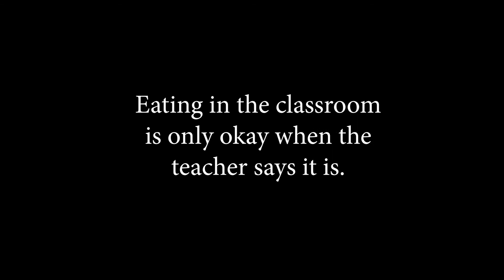Eating PSA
Don't be monster.